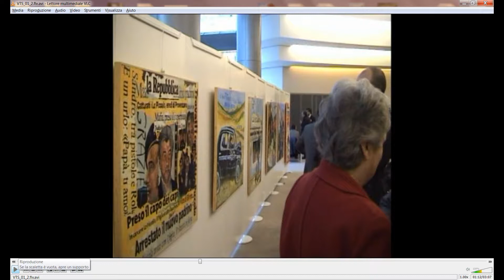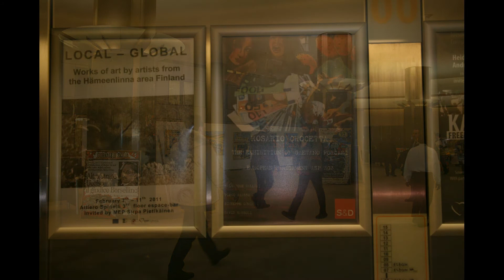Le Opere del Maestro Gaetano Porcasi Parlamento Europeo Bruxelles 2011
Le Opere del Maestro Gaetano Porcasi  Parlamento Europeo Bruxelles